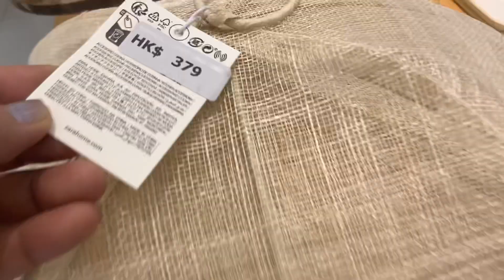ZARA HOME 2023 COLLECTION ~Modern Kitcheware/New In Summer!!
Sharing ZARA HOME 2023 COLLECTION ~Modern Kitchenware/New In Summer!!
Ms.DimpleRose
New In Summer